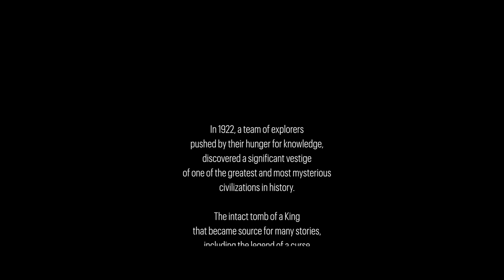Beretta SL3 Tutankhamon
Nel 1914, una spedizione di archeologi ed esploratori guidati da Howard Carter e finanziata da Lord Carnarvon, cominciò a scavare nella Valle dei Re in Egitto e nel 1922, questo gruppo di coraggiosi uomini, spinti dalla brama di sapere, rivelò uno dei più grandi misteri della storia.

Oltre 3300 anni dopo la nascita di Tutankhamun e 100 anni dopo la scoperta della sua tomba, Beretta rende omaggio all'Antico Egitto e ai coraggiosi uomini che hanno reso possibile una delle più grandi scoperte archeologiche della storia. Siamo felici di presentare SL3 Tutankhamon, esemplare unico svelato quest'oggi in occasione della Convention di Safari Club International - SCI.

Beretta SL3 Tutankhamon celebra il 100° anniversario della scoperta da parte di Howard Carter e Lord Carnarvon della tomba del Faraone: è caratterizzato da ricche incisioni che richiamano l'iconografia dell'Antico Egitto, i simboli di una civiltà antica e i geroglifici ritrovati sulla tomba del sovrano.